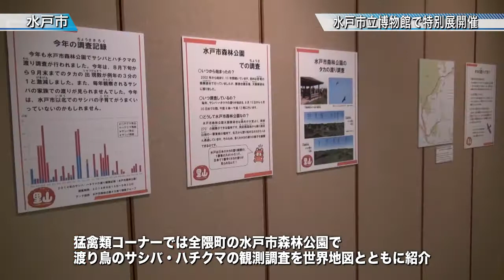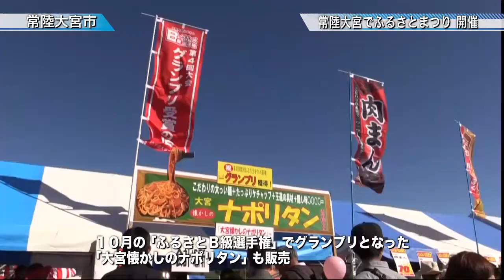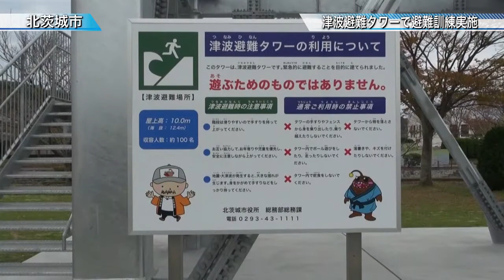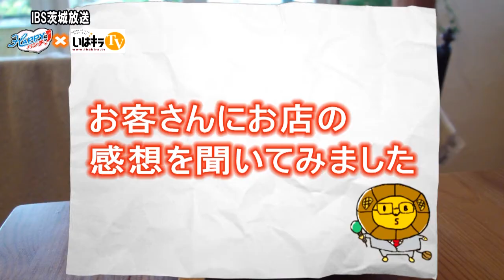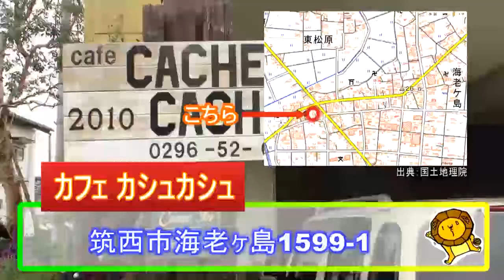「里山をいま考える！全隈町や成沢町周辺の里山を巡る！水戸市立博物館で特別展が開幕」「霞ヶ浦で捕れる川エビ！絶品！夜中から早朝にかけ底引き網で」など 茨城新聞・茨城放送リポート（H26.11.06）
【茨城新聞】
・「水戸市立博物館で特別展」（水戸市）
・「常陸大宮でふるさとまつり 開催」（常陸大宮市）
・「津波避難タワーで避難訓練」（北茨城市）
・スクーピーレポート「老子のオイモ 行方市・紅はるか編」
・いばらきの生産者さんこんにちは「川エビ」
・HAPPYランチ「カフェ カシュカシュ」
　★やわらか骨付きチキンのトマト煮プレート（１日１０食限定！！箸でほぐせるほど柔らかい鶏肉と地元産の季節の野菜がポイント！！）